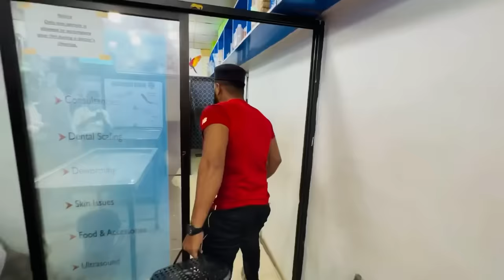meri cat ko kya ho Gaya 💔 nazar lag gai 😢 | Syed Fahad | the fun fin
thumbnail by @ShahmeerFilms
Syed Fahad